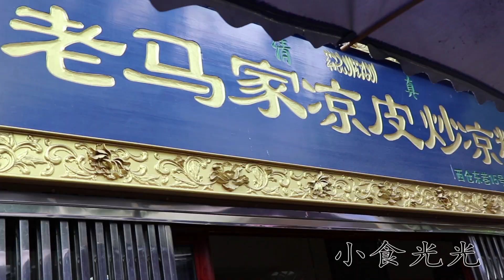六元一份的街头小吃，小葱就得放两次，碗和铁铲来回搅，越碎越美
六元一份的街头小吃，小葱就得放两次，碗和铁铲来回搅，越碎越美 "我们的视频旨在向观众展示美味食品的制作方法，所有食材都来自可靠合法的渠道。"